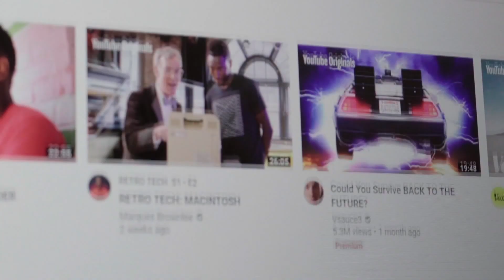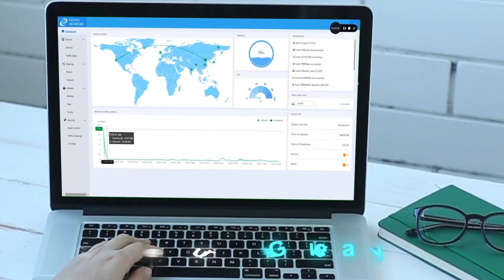Deeper Connect Mini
手のひらサイズのVPN！
世界中どこにいても安全で速いプライベートネットワークを確立出来る！！

従来のVPNを越える分散型VPN「 Deeper Connct Mini 」の最新機種が登場。

一生使えるVPNをご紹介します。 支払いは一度だけで、月々の支払いは不要です。 分散管理型インターネットVPNなので、手間のかかるサーバーの契約は不要です。

VPNとは

Virtual Private Network の略で、インターネット上に仮想の専用回線を作る機能のことです。自宅と会社、出張先などの離れた場所でも、専用回線のような安全な通信を実現できます。

分散管理型とは、複数の拠点でシステムを管理する方法で、一つの拠点で管理するよりも、より安全で快適にインターネットが使うことができます。

特徴

・月々の料金は不要です

・個人情報や企業情報を守ります

・プライバシーを守ります

・全てのIoTデバイスを守ります

・アプリケーション層（OSIモデルの第七層）のファイアウォール

・広告やマルウェア、トラッカーをブロックします

・設定不要で差し込むだけで使えます

・AtomOSを使った企業規模のセキュリティを提供します

・2GBのメモリを搭載したIntel4coreプロセッサを使用しています

Deeper Connect Miniはネット中立性を大切にしており、検閲のないプライベートで安全なインターネットを誰にでも使えるようにしたいと考えています。 そのため、この商品をできるだけ多くの人の手に届けたいのです。

支援者の皆様はこのDPNサービスに一生涯アクセスすることができます。 Deeper Networkのビジネスモデルは、ハードウェアの販売と企業へのライセンス販売であり、お客様のデータを販売することはありません。

差し込むだけで使うことができ、誰にでも簡単にプライバシーとセキュリティを提供いたします。